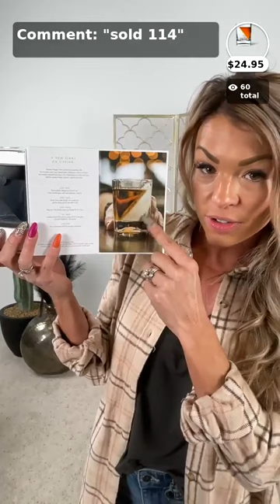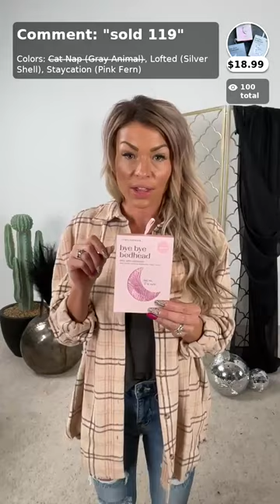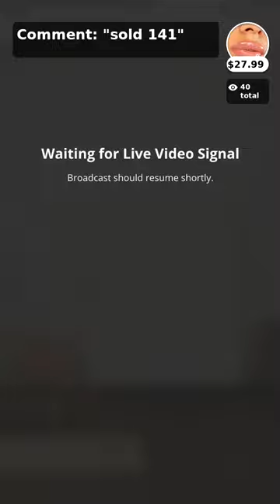Liverpool Goodness, 5 minute makeup, hot looks, edgy mom fashion!